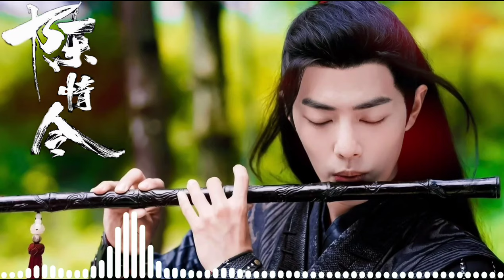Zui Meng|The Untamed OST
The Untamed Original Sound Track
Zui Meng OST